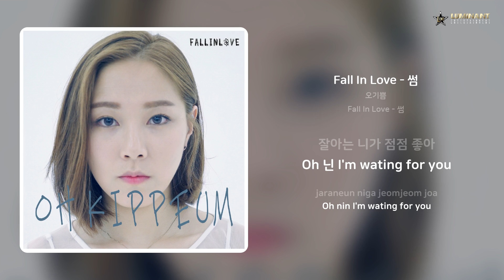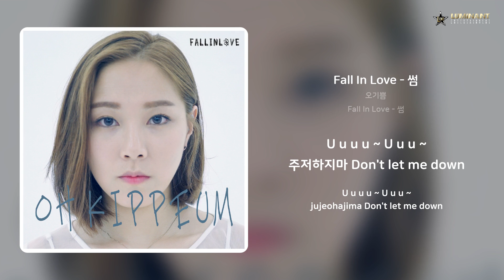오기쁨 - Fall In Love - 썸 | 가사 (Lyrics)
Artist: 오기쁨
Track: Fall In Love - 썸
Album: Fall In Love - 썸
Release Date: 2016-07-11